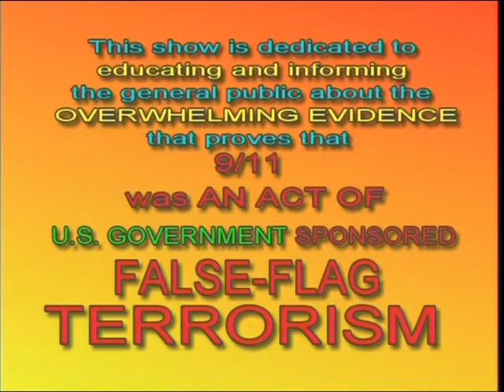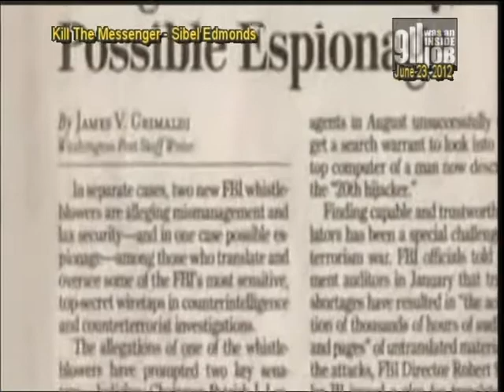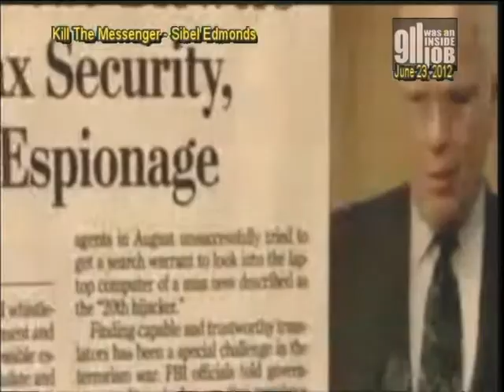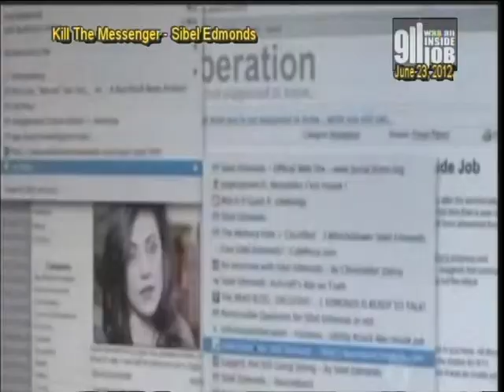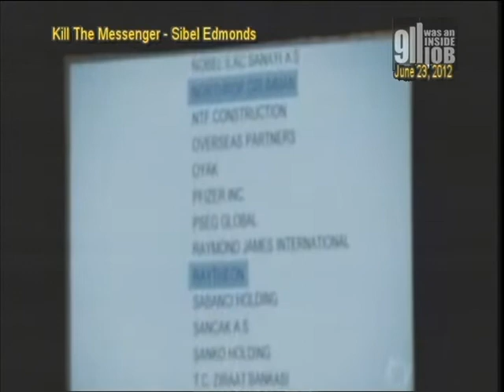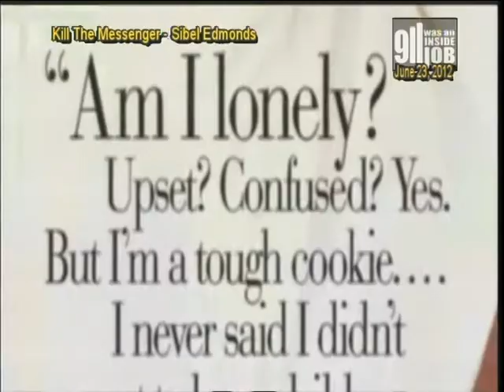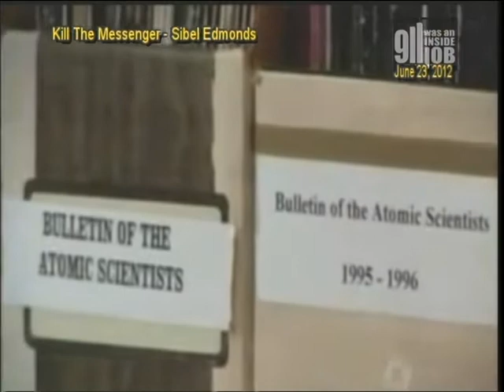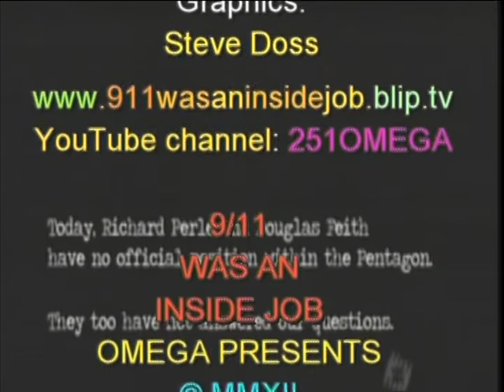9/11 was an INSIDE JOB s5e12 (6-23-12)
Presenting SIBEL EDMONDS in "KILL THE MESSENGER"